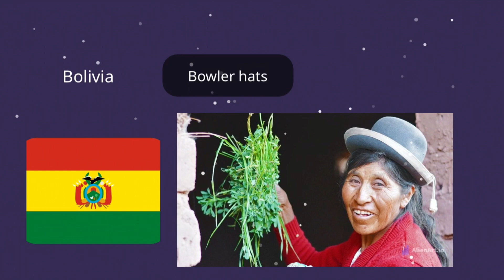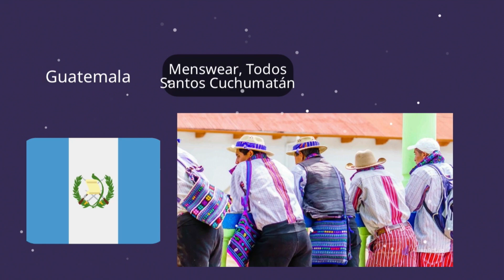Traditional Clothes around the world 🌎